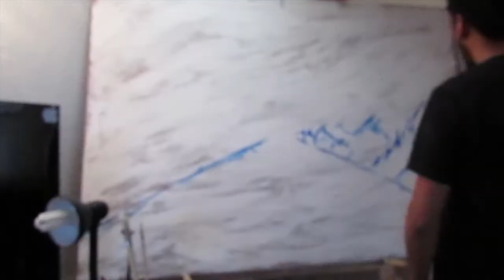Oil Painting Time-lapse "Rise"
Please watch the beginning of the video, if you wanna skip it, go to minute 1:00